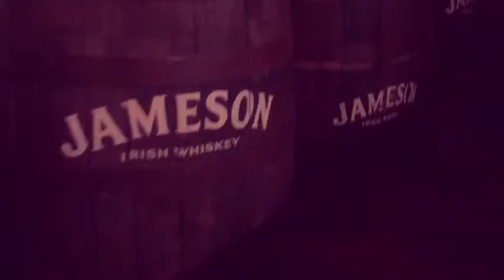St. Patrick's Day Live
Dennis and Michelle broadcast their morning show from Tellus 360 in Downtown Lancaster for St. Patrick's Day.  Lots of fun, lots of green, lots of pints raised.